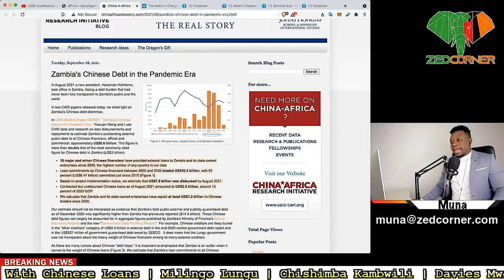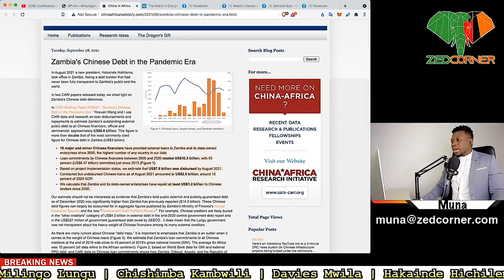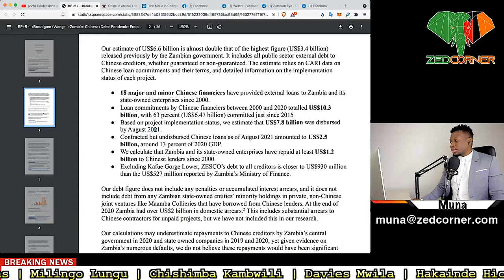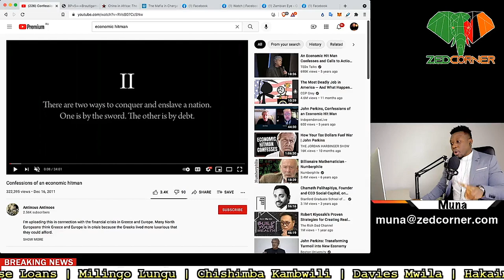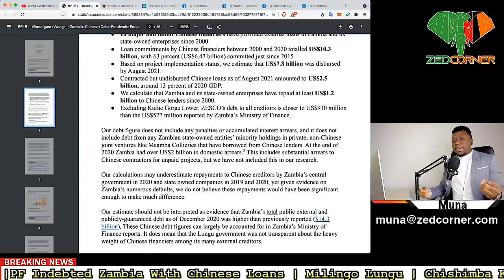Zambia China Debt Explained! Will Zambia Be A Chinese Colony If It Fails to Pay Back Chinese Loans?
China in Africa. Debt Trap. Confessions of an economic hitman. Zambia China Debt. Zambia Chinese Takeover.